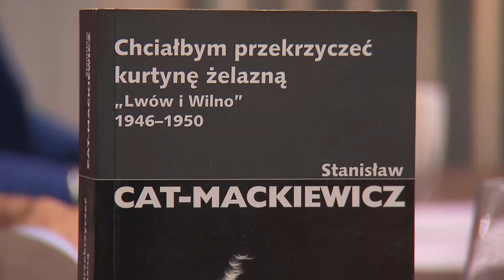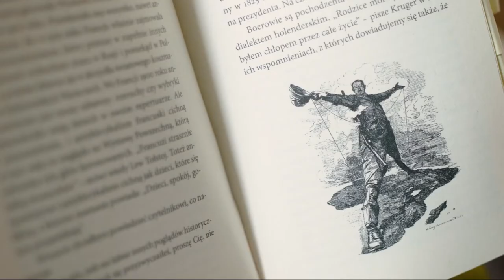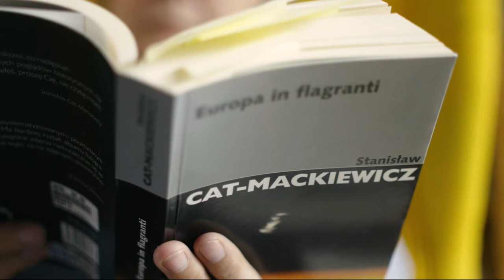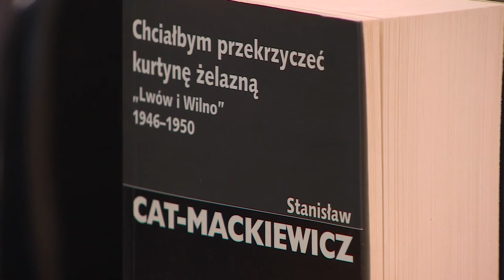Stanisław Mackiewicz. „Słowo” wileńskie cz.2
Bohaterem odcinka jest polski publicysta polityczny, konserwatysta zaliczany do stronnictwa „Żubrów Kresowych” Stanisław Cat-Mackiewicz.

Z Jakubem Morozem i Mateuszem Wernerem rozmawiają:
*Marek Jurek*
*Jan Sadkiewicz*

0:10 - Szkoły myślenia politycznego
0:50 - Studnicki
2:15 - Mocarstwowość, zbliżenie z Niemcami
4:30 - Konserwatysta i piłsudczyk
7:40 - Cat - realista
9:20 - Stosunek do Związku Sowieckiego
10:50 - Na emigracji
13:10 - Powrót do kraju
17:00 - Pisarstwo

Pełen odcinek dostępny na @tvp_vod tu oraz na antenach TVP Polonia i TVP Historia